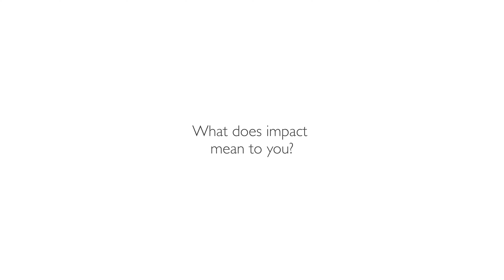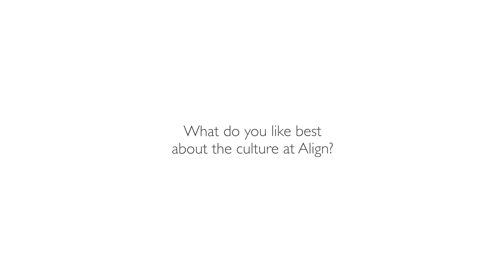Katrin Lewis | Journey to Align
Katrin Lewis, our Analyst for Catalytic Capital, shares her journey to impact investing and to Align.